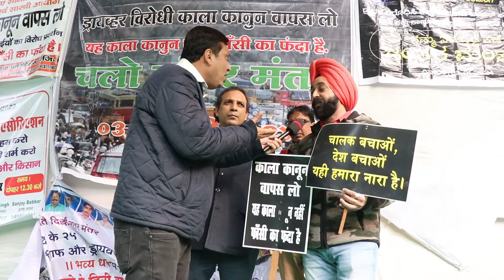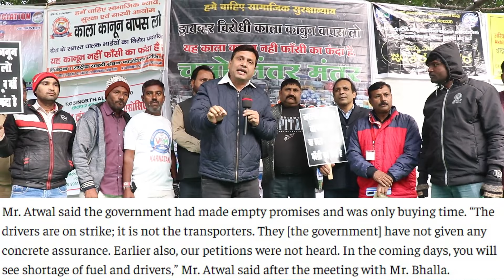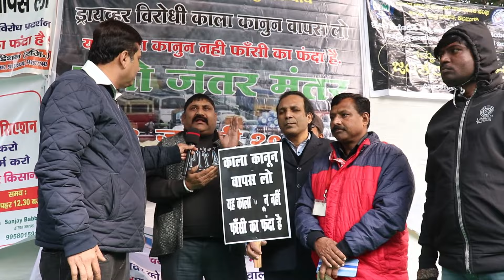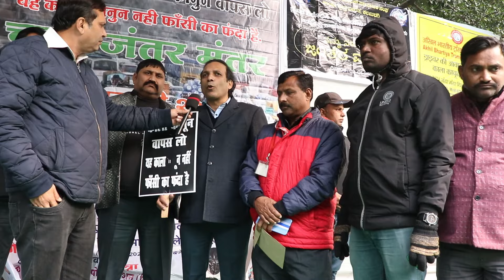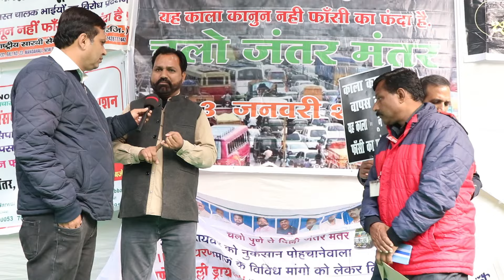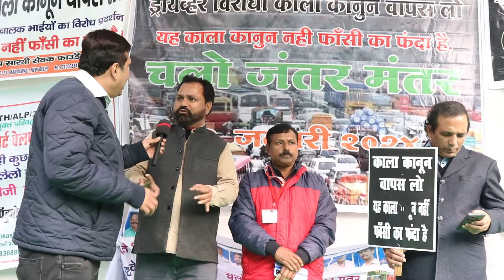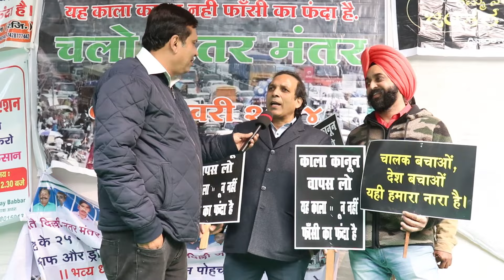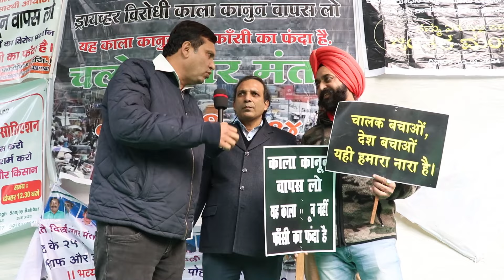हिट एंड रन नया कानून वापिस नहीं होगा ?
LawUnintended Consequences of the New Hit & Run Law: Higher Prices, Lower Safety?
From Deterrent to Disaster: How the New Hit & Run Law Hurts Drivers & Victims
Rural Communities Hit Hard: Can the New Hit & Run Law Be Fixed?